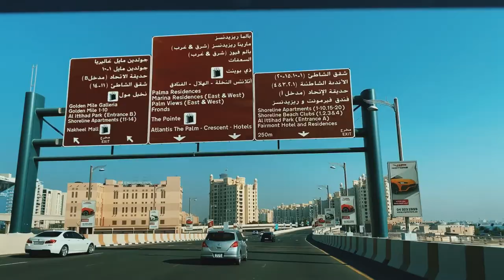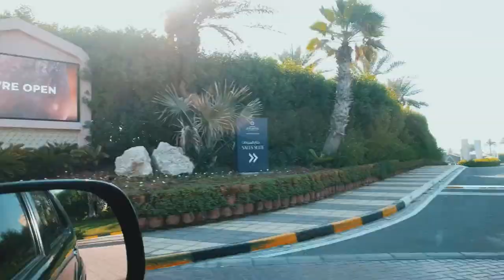THE PALM JUMEIRAH | ROAD TRIP VLOG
Catch me up:
Facebook: Ken Mae Viscayno David
Facebook Page: Ken Mae Travel Art Vlogs

Ken Mae David🎨👩‍🎨